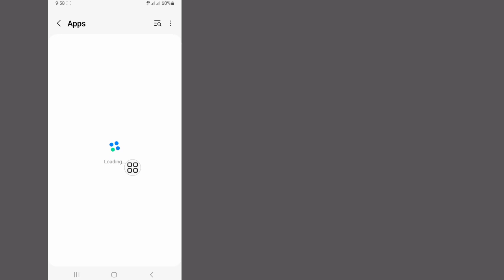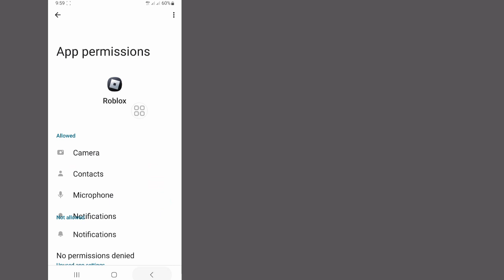How to Fix We are aware that there is an issue with accessing Roblox | Fix Roblox Not Working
How to Fix We are aware that there is an issue with accessing Roblox | Roblox Not Working

Here in this tutorial, i will show How to Fix We are aware that there is an issue with accessing Roblox.It's a very simple method and Roblox Not Working below without skipping.